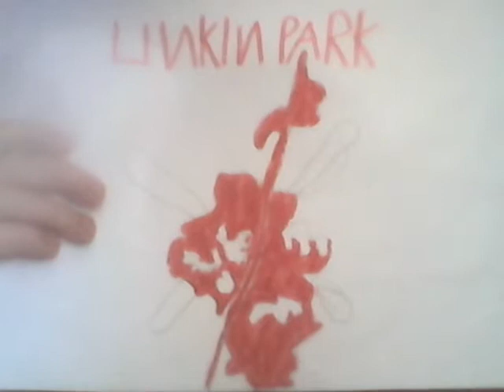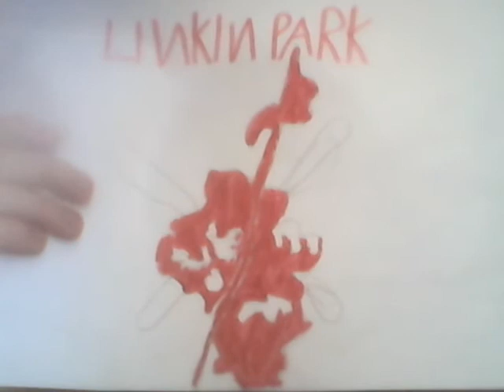Linkin Park - In the End (Audio)